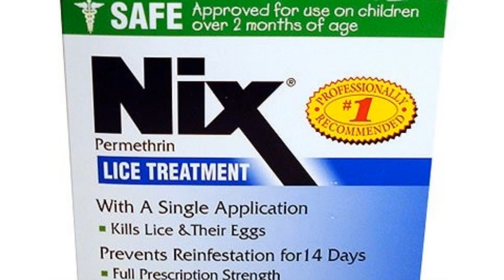10 Facts You Don't Want to Know about Head Lice!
Running a Lice Clinics of America clinic we get a lot of questions about head lice and so today we decided to share with you 10 facts you don't want to know about head lice. Most people don't want to even talk about head lice until they have it. It is one of those topics that as soon as you hear the word lice, your head begins to itch...We understand, but when it hits your house it's important to have all of the information so you can be educated. Here you go!!

OUR FAVORITE HEAD LICE REMOVAL PRODUCTS!
⊳ Glop and Glam De-Tangler
⊳ Glop and Glam Conditioner

About THE LICE LADY:
Being a mom of 6 kids, I have dealt with a lot coming through our household. So, I was not shocked when lice hit our home a few years ago. I was not fortunate enough to have access to professional lice treatment at that time, so I, like most people do, went to the store and bought all the lice removal products with the most convincing packaging in hopes that they would kick our infestation.  What I did not know at the time was how much more money, time and effort I would be putting in to getting rid of these incredible bugs! From that point on I dedicated my life to helping others learn how to get rid of head lice. When I say that I can relate to the parents that come into my clinic, I truly can! I am so grateful to now have this breakthrough technology that can kill head lice and nits.